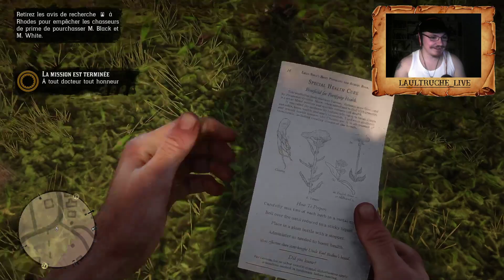Red Dead Redemption 2 ~ Rédemption de la mort rouge 8,6 ~ 15 ~